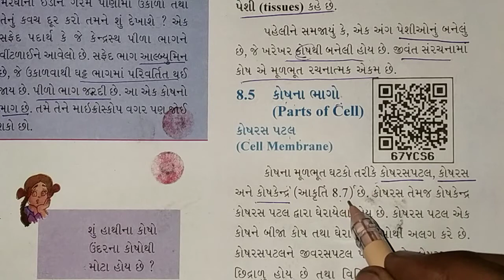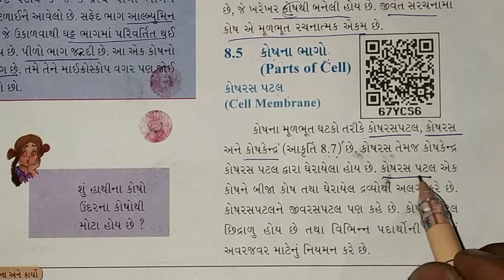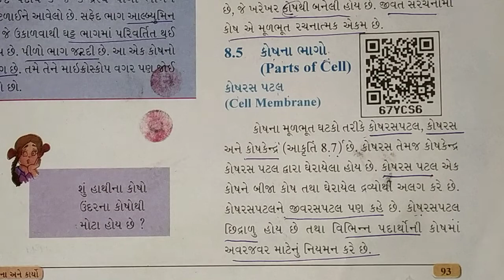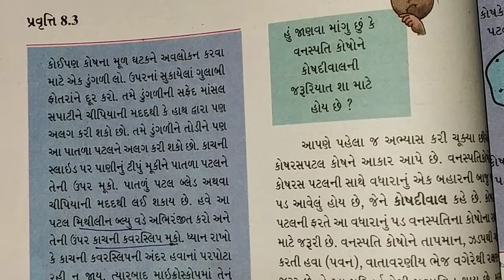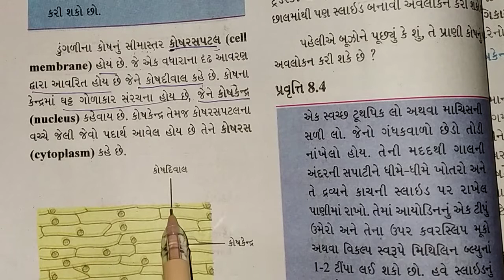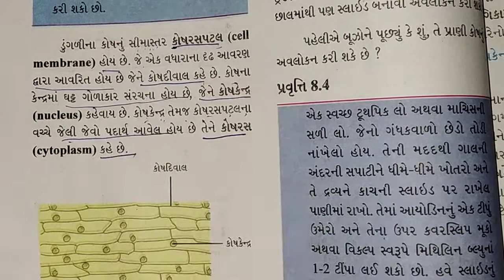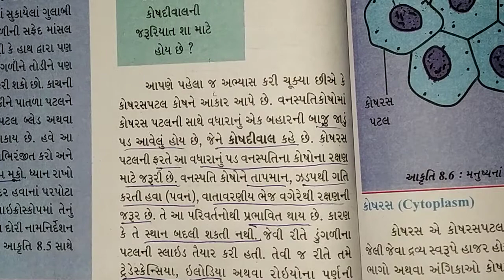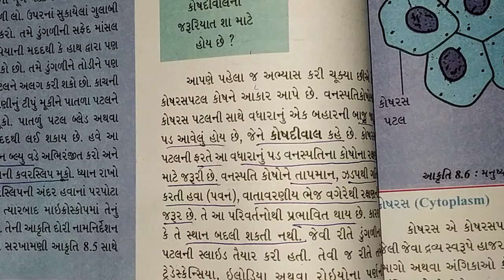GSEB | ગુજરાતી માધ્યમ | ધોરણ - ૮ | વિજ્ઞાન | પાઠ - ૮ | કોષ રચના અને કર્યો (ભાગ-૩)